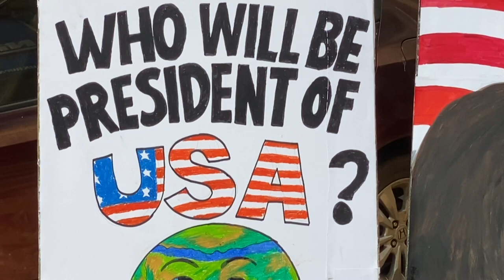Mumbai artists paint Trump and Biden ahead of vote | AFP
Indian art school teachers paint images of US President Donald Trump and Democratic Presidential Candidate and former US Vice President Joe Biden ahead of the upcoming US presidential elections, outside an art school in Mumbai.